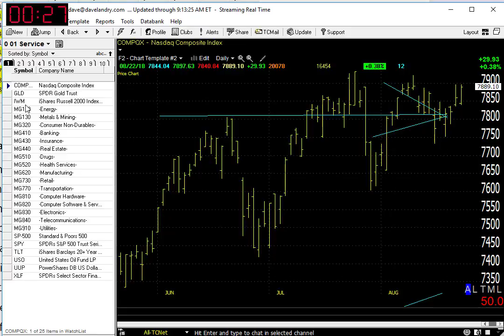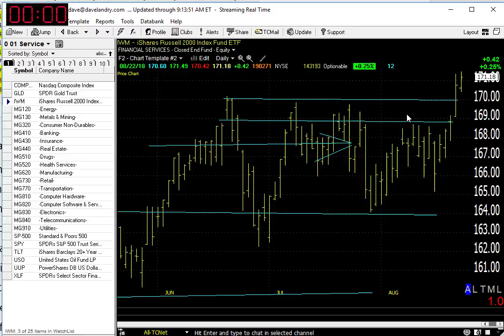08/23/18 Dave Landry's Market In A Minute-Continue To Err On The Side Of The Longer-term Trend